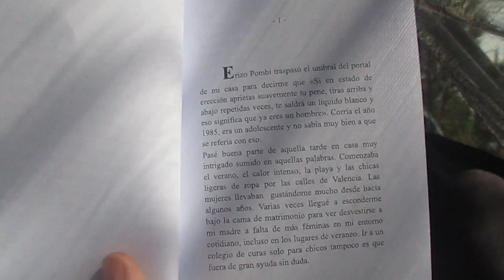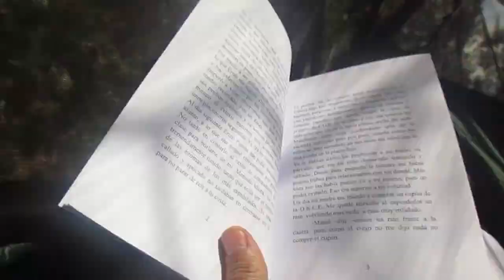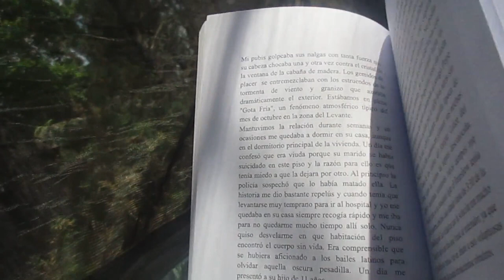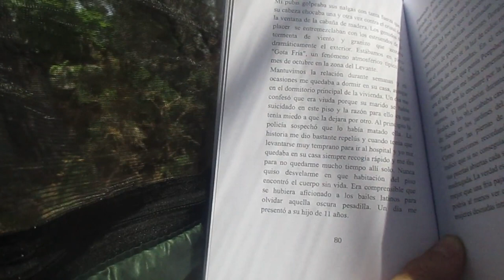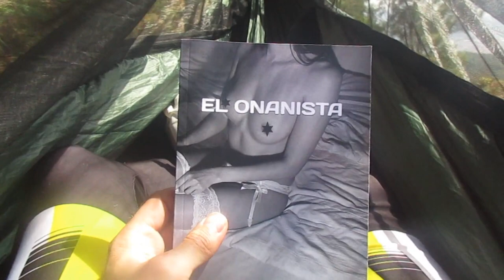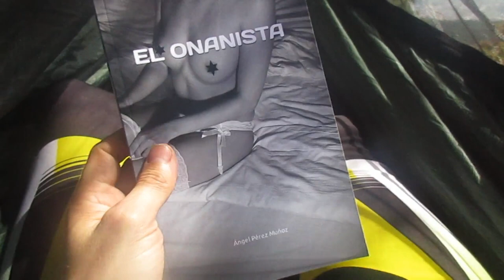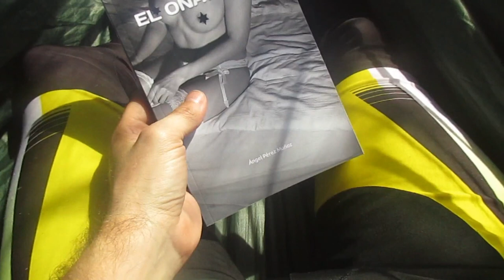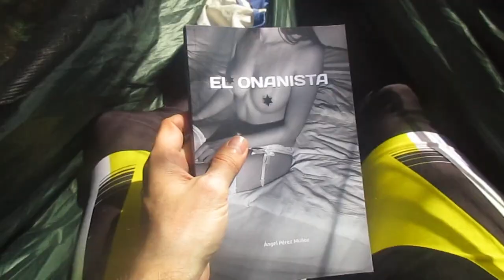Presento mi nuevo (solo fans) libro "El onanista"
El libro 🤘 ya a la venta:
.▶Sigue leyendo  👇
Si pillas 🤗a través de estos links me ayudarás:
Camino de Levante libro